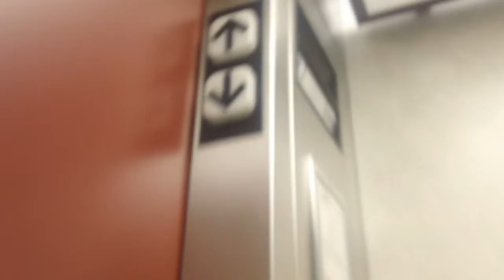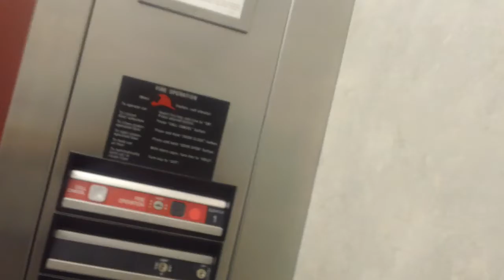ThyssenKrupp Impulse Hydraullic Elevator At Olde Raleigh Office Building, Raleigh NC